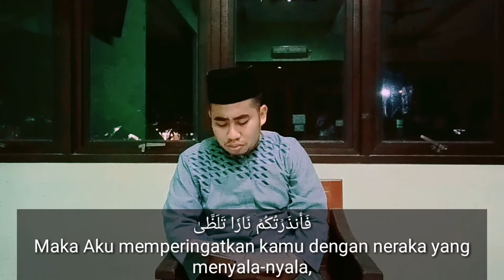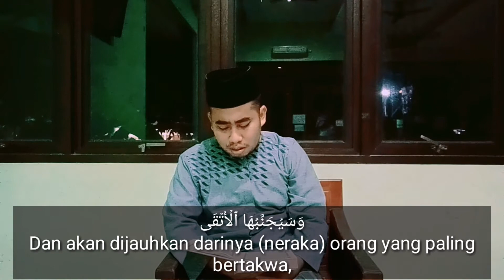Belajar Mengaji Mudah ! SURAH AL - LAIL | Irama Jiharkah | Muhammad Rizki